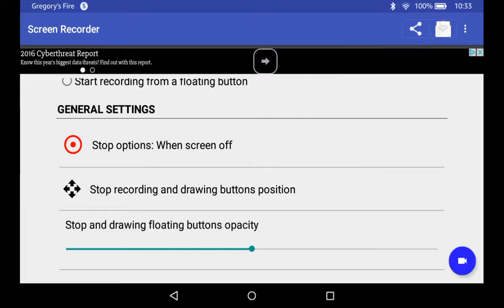I competitor pack and some pro packs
Decent opening